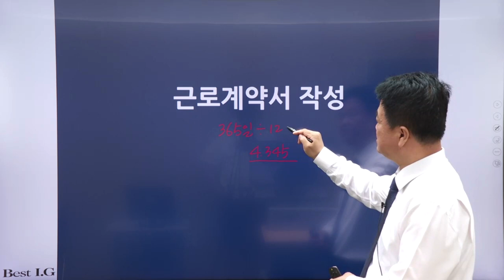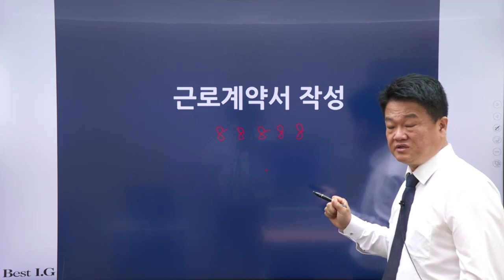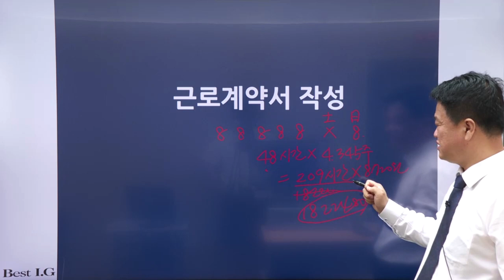FC테마특강 - 근로계약서, 근로감독